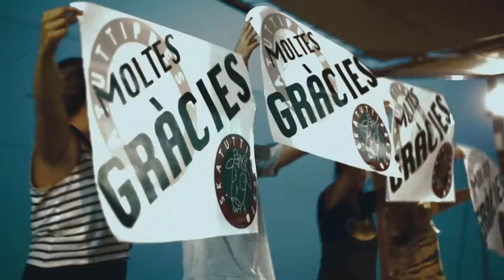SKATUTTIPRESTO - El Nostre Ritme (Videoclip)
Videoclip de la cançó El Nostre Ritme, que forma part del CD Sintonia Col·lectiva.

Gran agraïment a Marta Blasco per la seua col·laboració en la cançó i el video.
Clip gravat per: MasterClip
Produït per: Jorge Carretero
Gravació del tema: Illogical Estudio i McArzur Estudio
Mescla: Adri Faus
Masterització: Sage Audio Mastering Studio

Lletra:

Balla este ritme is on fire,
menejant el teu cos sense perdre la calma.
Skatutti fa sound fins la matinada.
el flow que duguem el ritme que ens acompanya.

Tenim tota la força que cap en aquest mon
però no totes les paraules per a fer esta cançó,
busquem aquelles notes que aporten sensacions,
trobem la teua màgia que ens dona la solució
necessària per a fer una bona melodia,
imprescindible és gaudir de la vostra companyia,
aprofitem les vostres forces per a causar emocions,
continuem aquesta festa per a fer molt de soroll.

Bon dia, surt el sol, la cançó ja flueix,
agafa les paraules que desfilen pel vent,
amb una mica d'alegria i una mica d'energia,
notem les vibracions, sintonia col·lectiva.
Així que balla aquestes estrofes,
cridant fort al temps i que el món se n'adone
que ningú et pararà, que ningú et detindrà,
el ritme de la cabra ara va a explotar!

Letra en Castellano:

Baila este ritmo is on fire,
moviendo tu cuerpo sin perder la calma
Skatutti hace sound hasta la madrugada.
el flow que llevamos el ritmo que nos acompaña.

Tenemos toda la fuerza que cabe en este mundo
pero no todas las palabras para hacer esta canción,
buscamos aquellas notas que aportan sensaciones,
encontramos tu magia que nos da la solución
necesaria para hacer una buena melodía,
imprescindible es disfrutar de vuestra compañía,
aprovechamos vuestras fuerzas para causar emoción,
continuamos esta fiesta para hacer mucho ruido

Buenos días, sale el sol, la canción ya fluye,
coge las paraulas que desfilan por el viento,
con un poco de alegría y un poco de energía,
notamos la vibración, sintonía colectiva.
Así que baila estas estrofas,
gritando fuerte al tiempo y que el mundo se percate
que nadie te parará, que nadie te detendrá,
el ritmo de la cabra ahora va a explotar!